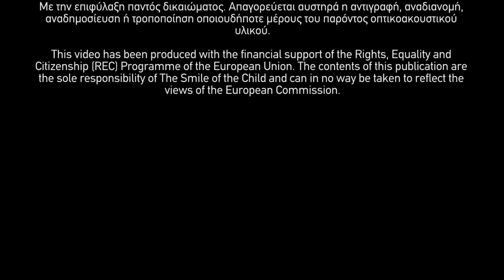Δίπλα στα εξαφανισμένα Παιδιά | SAFE